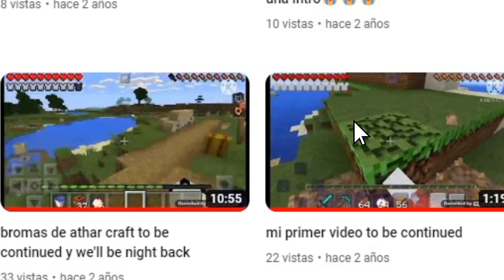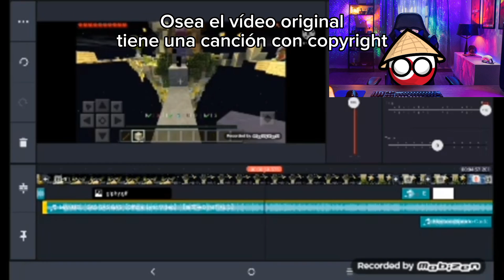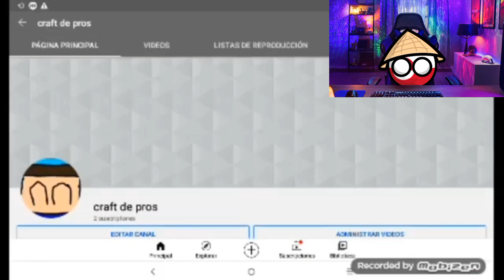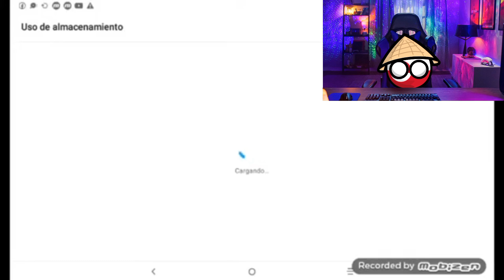Reaccionando a mi primer canal de Youtube